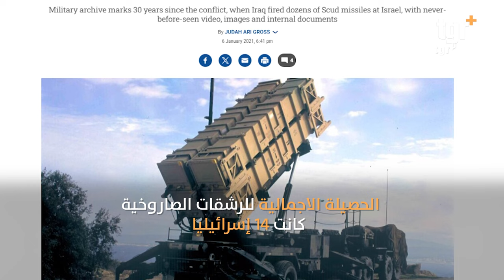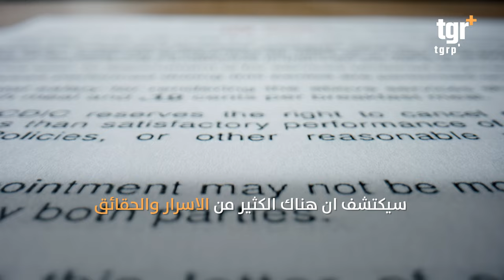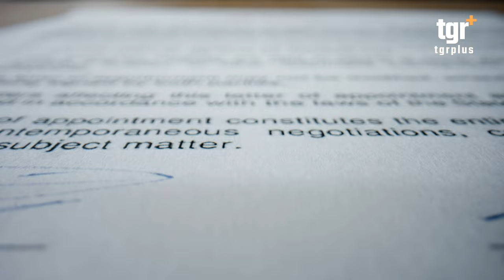صواريخ من العراق باتجاه اسرائيل .. وثائق سرية تكشف مافعله صدام حسين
صواريخ من العراق باتجاه اسرائيل .. وثائق سرية تكشف مافعله صدام حسين بعد ٣٠ عاما

التغيير بلس على الفيس بوك